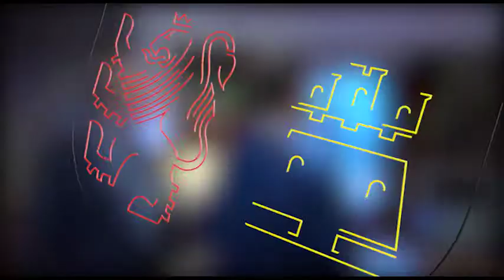La Junta y Ciudadanos firman un acuerdo para la aprobación del Proyecto de Ley de Presupuestos